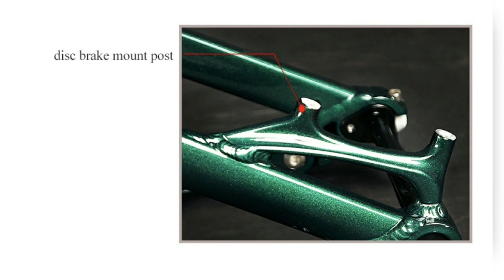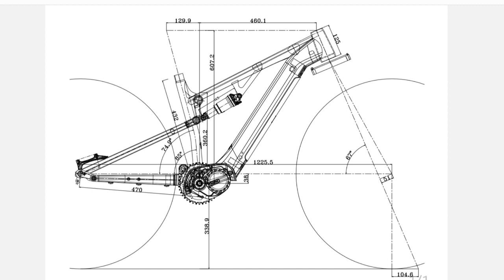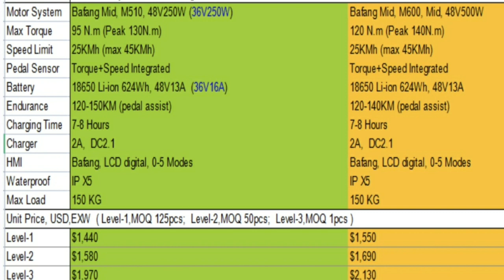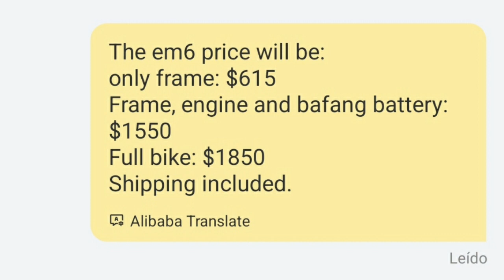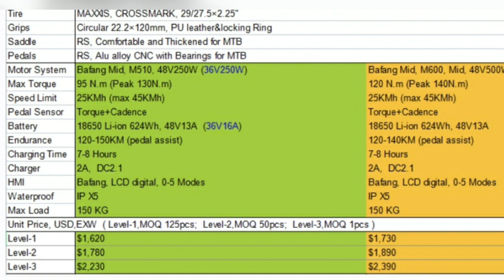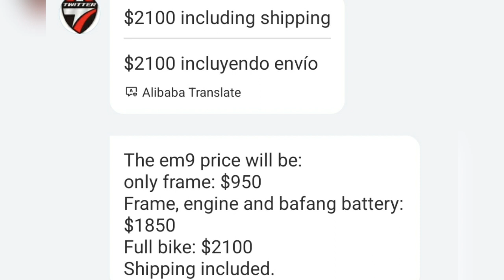E-mtb doble suspensión 2000€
twitter presenta dos modelos de emtb doble suspensión en Aluminio y Carbono con 120mm y con unos precios muy competitivos.